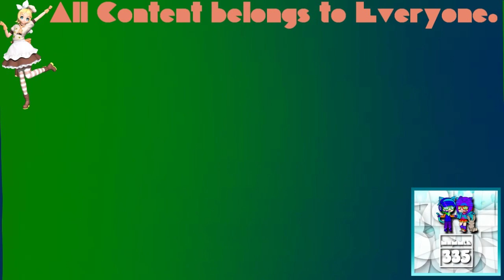(REQUESTED) Greatest Freakout Ever 19 in Videoup V2